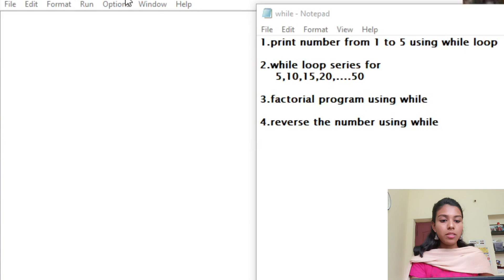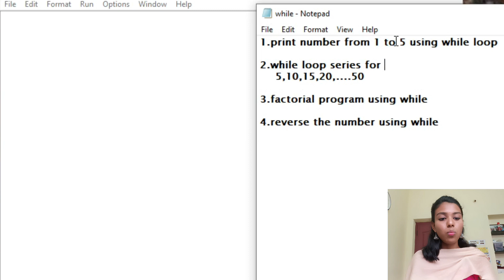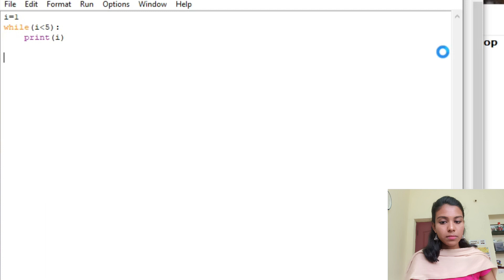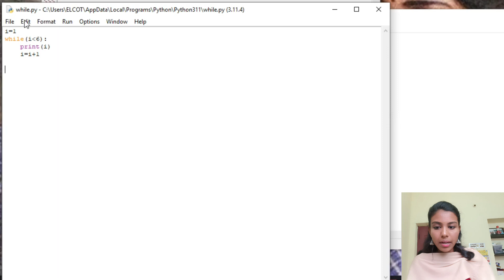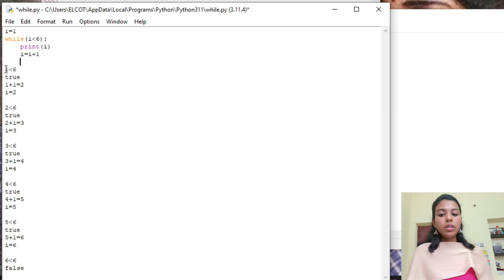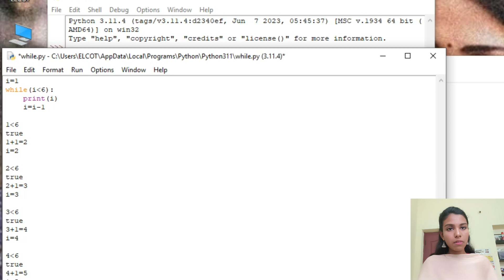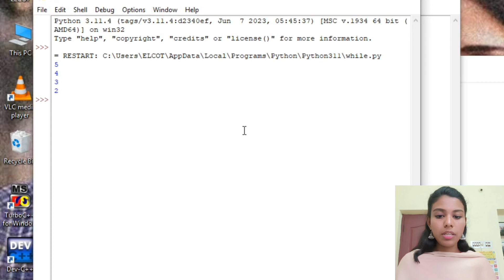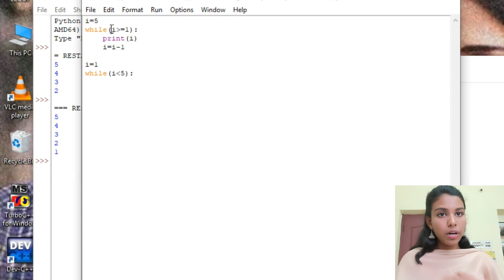While Loop in PYTHON Explained with Examples in Tamil|Python tutorial for beginners in tamil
Welcome to our comprehensive guide on Python while loops! In this beginner-friendly tutorial, we'll delve into the world of loops in Python and focus on understanding the while loop. Whether you're a complete beginner or looking to refresh your knowledge, this video is perfect for you.

📍Python while loop, Python loop tutorial, Python programming for beginners, Python while loop examples, Python while loop explained.📍

In this video, we'll cover:

The fundamental concept of while loops and their syntax in Python.

How while loops differ from for loops and when to use each.

Step-by-step examples demonstrating how to use while loops in real-world scenarios.

Tips and best practices to avoid common pitfalls and enhance your coding skills.

By the end of this tutorial, you'll have a solid understanding of while loops in Python and will be ready to use them confidently in your own projects. Let's dive in!